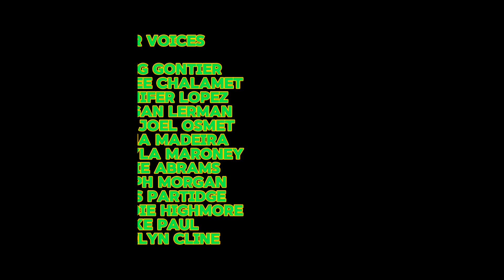Dino Tales Friends 2: Grant's Bad Mood!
In morning jeffrey and all others were been tired for having fun last night but grant some bad mood today kodi tries to talk with him but he hit him and walk away. They want know why he has bad mood or even cause him being bad and attack so they will find out who must be brady the blue bullying dinosaur cause mess with grant. And then grant feel better after they hold him down while kodi pull out of his tails they here going to beat him up for payback.

Editor by Viva/Capcut

Film By Robbie White Jr

Feat. Jeffrey's The Orange T-Rex & Friends